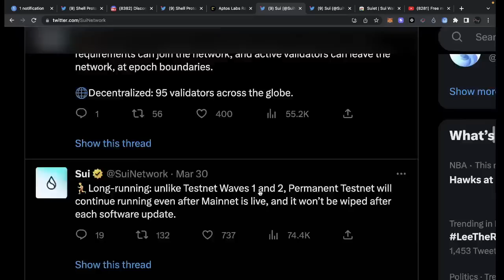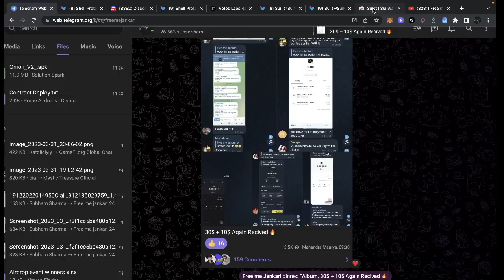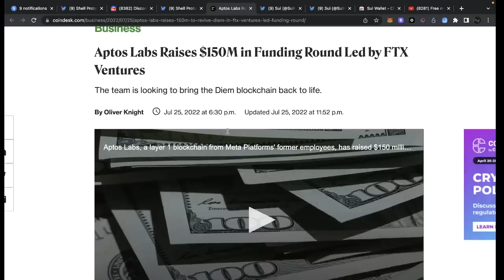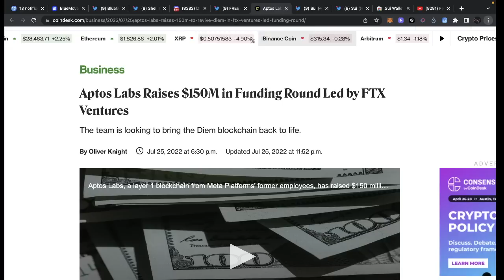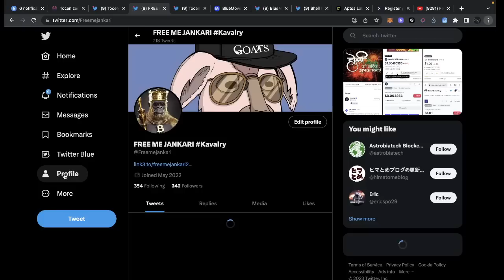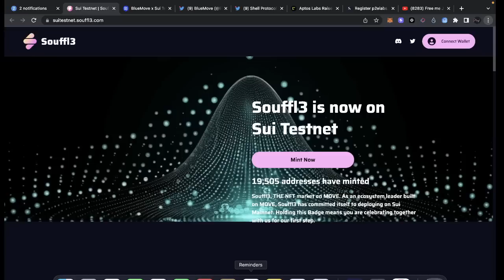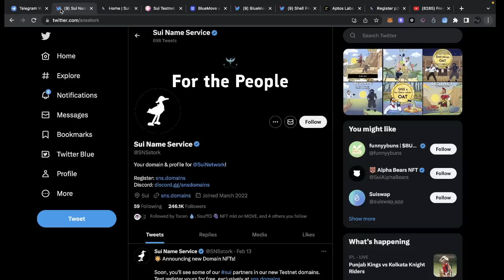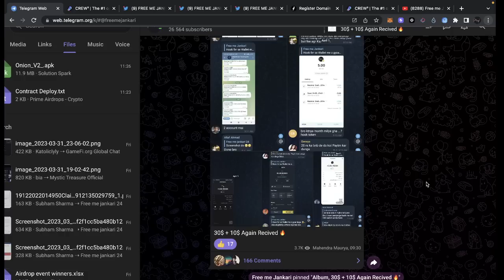😱FREE 300000 Lakh Sui Name service. Upcoming 5000$ Worth Sui Network Airdrop ‎@FreemeJankari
sui permanent testnet
sui nft mint
sui nft market place
sui got beef?
sui Name Servise
sui airdrops
sui NEXT bitcoin
sui chain
sui game
sui dex
sui swap
sui project review

consensysLinea L2 solutions
consensysLinea airdrop beta testers
consensysLinea airdrop Linea tester
consensysLinea arbitrum Airdrop rounds 2 dao voter
become a dao voter
link3 airdrops
link3 pf live Claim
link3 box airdrop
Polyhedra airdrops
Polyhedra Mint nft
Polyhedra testnet airdrop
ZKsync Mint nft
ZKsync airdrop
ZKsync airdrops part 2
Zksync airdrop
ZKsync lite swap
ZKsync Lite bridge
ZKsync Era
ZKsync era airdrop

Arbitrum swap
Arbitrum bridge
Arbitrum L1 To L2 eth
next optimism airdrop Arbitrum
Arbitrum tokens airdrop
Arbitrum free crypto airdrop
Arbitrum free land

free crypto airdrop malyalam
Airdrop nahi a raha h kyo
luna airdrop
luna 2.0 airdrop
luna airdrop KuCoin exchange
ear free future bonus
 Shellprotocol  V2 test live
Shellprotocol swap
Shellprotocol AIRDROP
how to participate shell protocol airdrop
Shellprotocol provide liequadity
Shellprotocol NFT
Shellprotocol ETH l2 solution
free me Jankari New video ko

Arbitrum